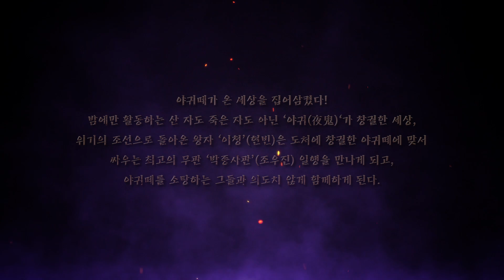[창궐] 야귀 원정대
야귀떼가 온 세상을 집어삼켰다!

밤에만 활동하는 산 자도 죽은 자도 아닌 ‘야귀(夜鬼)‘가 창궐한 세상,
위기의 조선으로 돌아온 왕자 ‘이청’(현빈)은
도처에 창궐한 야귀떼에 맞서 싸우는 최고의 무관 ‘박종사관’(조우진) 일행을 만나게 되고,
야귀떼를 소탕하는 그들과 의도치 않게 함께하게 된다.
한편, 조선을 집어삼키려는 절대악 ‘김자준’(장동건)은 이 세상을 뒤엎기 위한 마지막 계획을 감행하는데…

조선필생 VS 조선필망
세상을 구하려는 자와 멸망시키려는 자!
오늘 밤, 세상에 없던 혈투가 시작된다!

MOVIE&NEW의 유튜브 채널을 구독하시고 NEW 영화 예고편, 미공개 독점 영상 등을 가장 먼저 만나보세요.